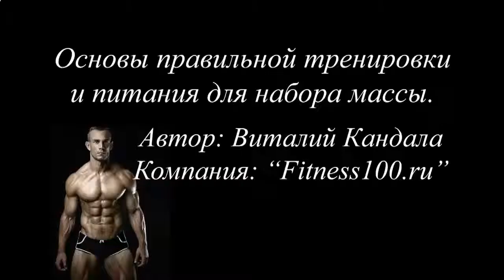Накачать мышцы отжиманиями